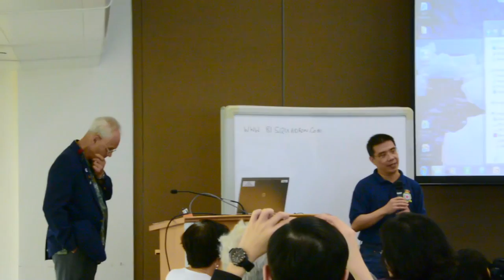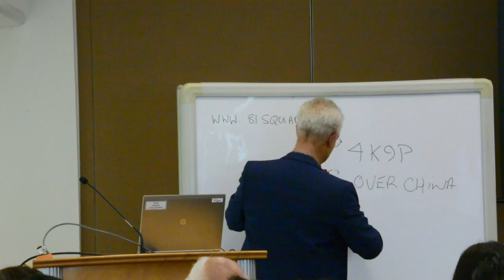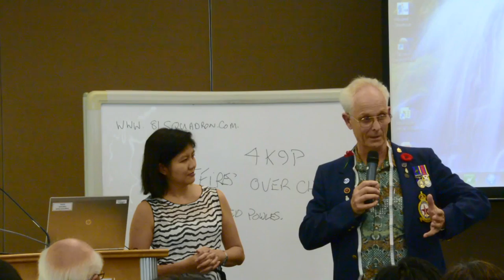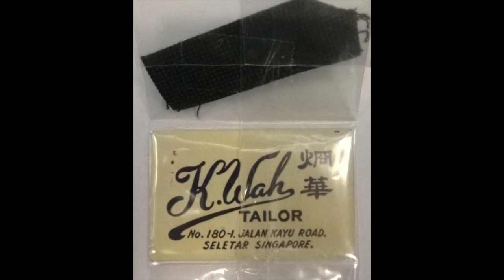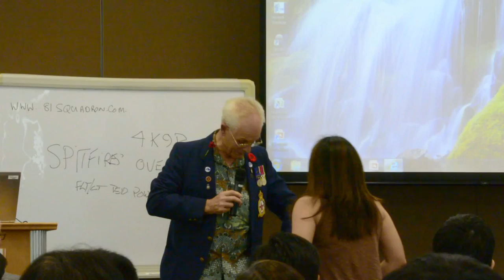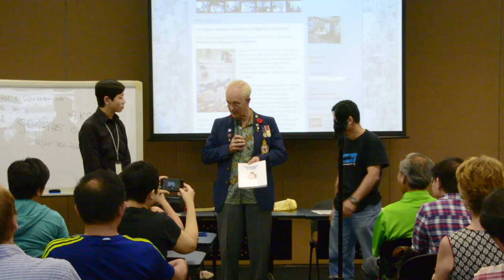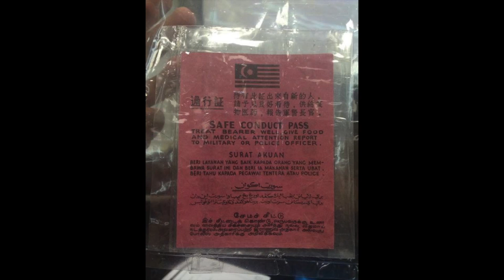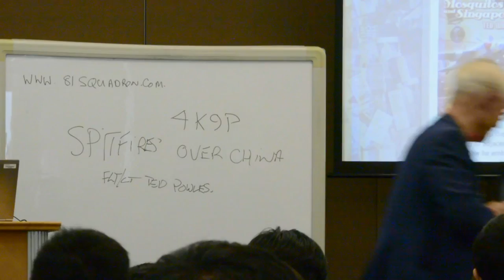My Island in the Sun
A talk by Al Taylor, ex-RAF 81 Photo Reconnaissance Squadron  based at RAF Seletar from 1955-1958, at the National Library Singapore on 23 August 2014.